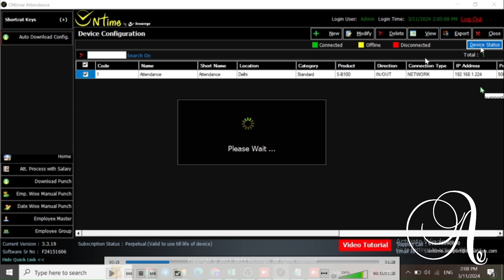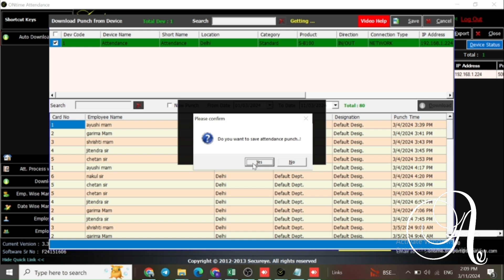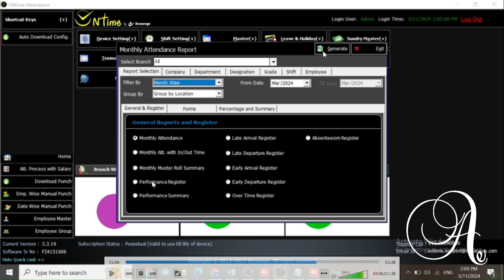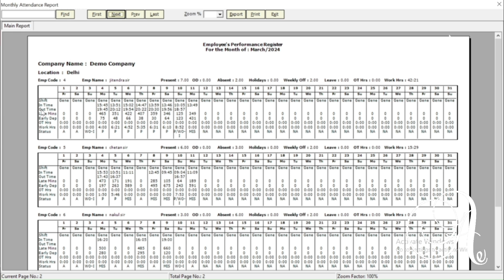Configuring secureeye biometric Device | generating report